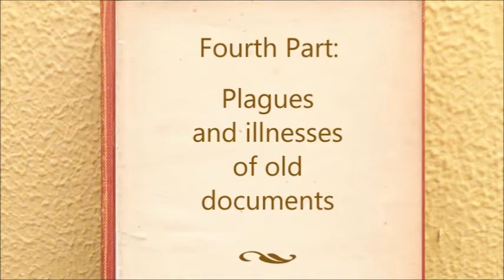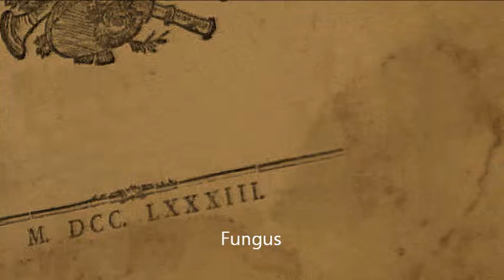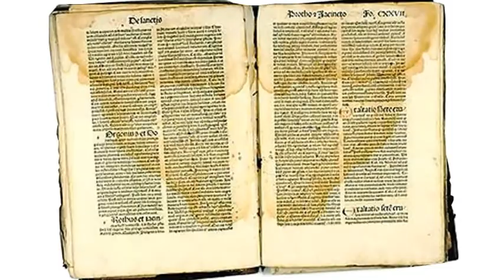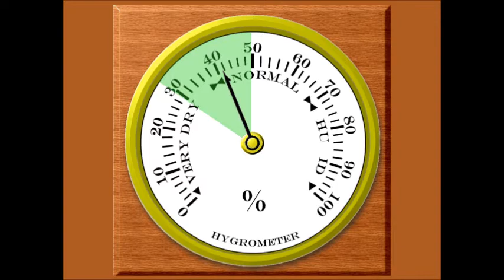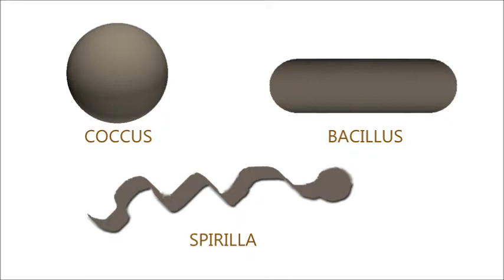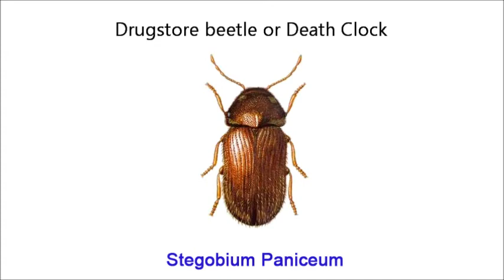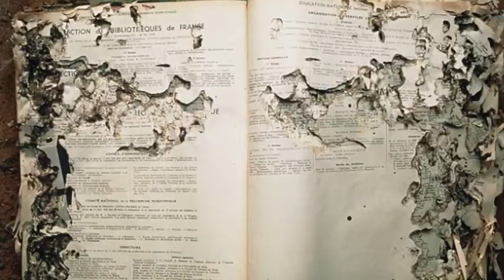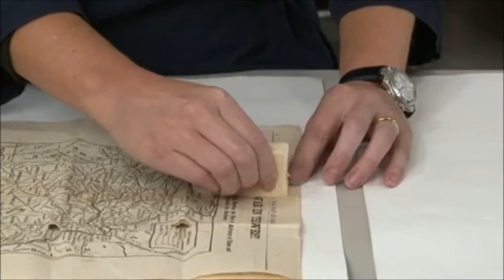Preservation of Documents (4th Part: Plagues and illnesses of documents)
Our old documents are usually attacked by a variety of plagues: fungii, insects, bacteria and inks degradation. This video is a small tutorial about how to preserve them from these plagues.